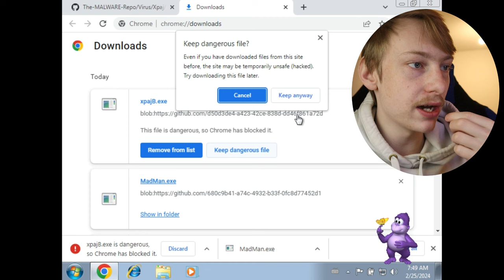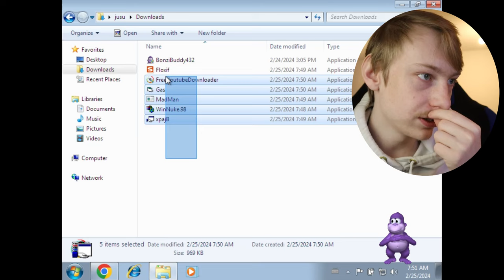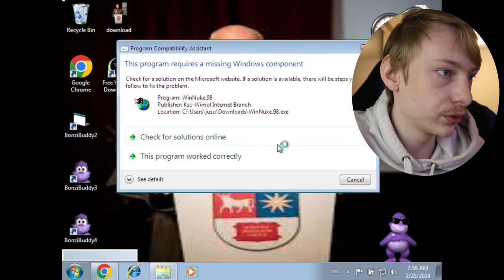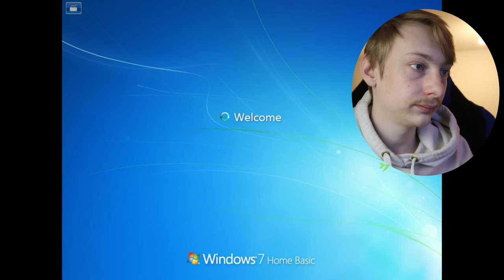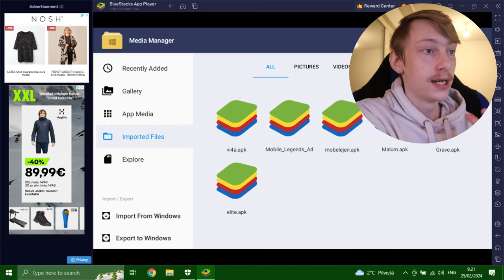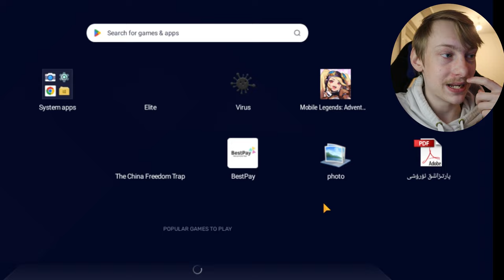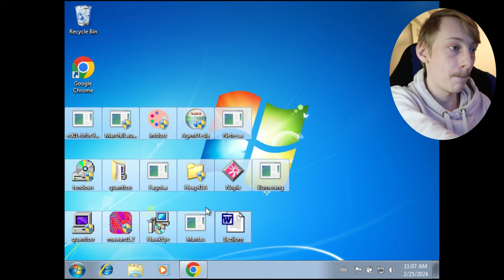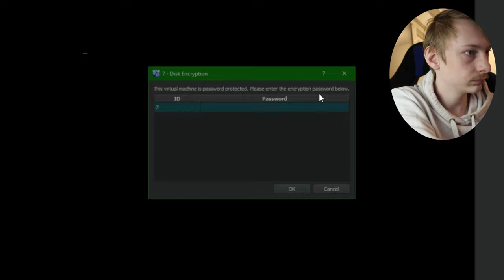Ladataan Puhelin Viruksia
00:00 intro
00:44 alkusanat
01:00 windows 7 viruksia
04:26 lantrek streamaus aikataulu
04:36 ostakaa tarroja
04:52 ladataan android viruksia
07:43 loppuhuipennus